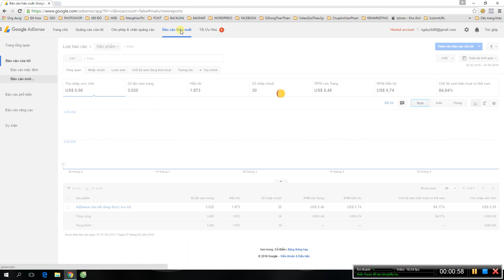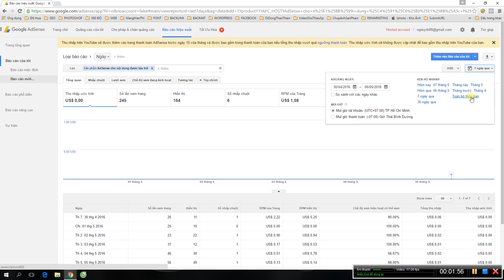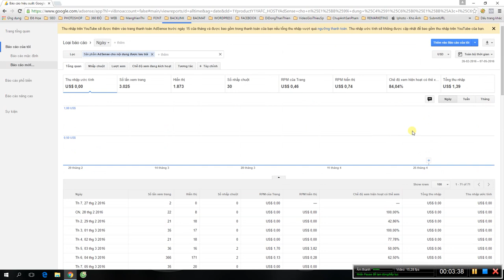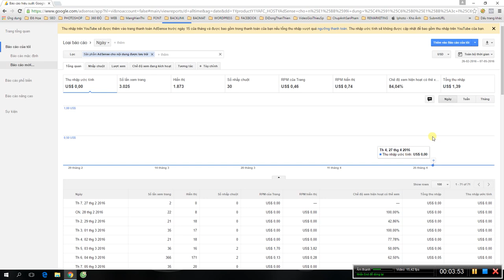Kiểm tra số tiền kiếm được trên youtube trong tài khoản Google Adsense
Kiểm tra số tiền kiếm được trên youtube trong tài khoản Google Adsense, bạn có thể dễ dàng thống kê được một cách chi tiết về toàn bộ báo cáo số lượt xem, số lượt hiển thị, số tiền kiếm được trong Google Adsense